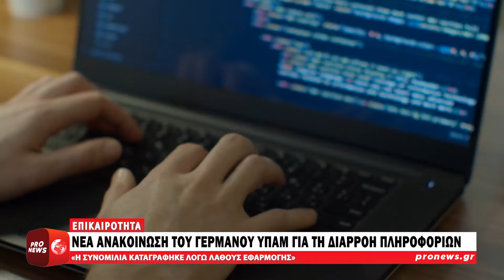Γερμανός ΥΠΑΜ για διαρροή πληροφοριών: «Η συνομιλία καταγράφηκε λόγω λάθους εφαρμογής»